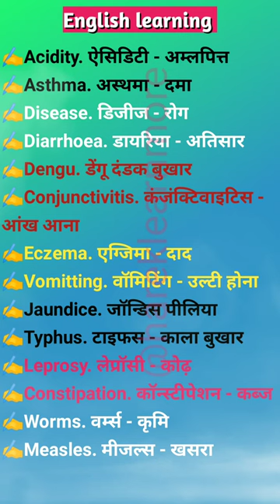English Speaking Practice#shorts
Spoken English
Best shorts video
Motivation
English vocabulary
Shorts videos
Hindi English words
Hindi English words meaning
English sentence
English learning
English speaking
English spoken
English words meaning
Words meaning
English connection
Vidya connection
Aasan English
English Kaise sikhe
English Kaiser bole
English shorts videos
Shorts video daily use English
Best English videos